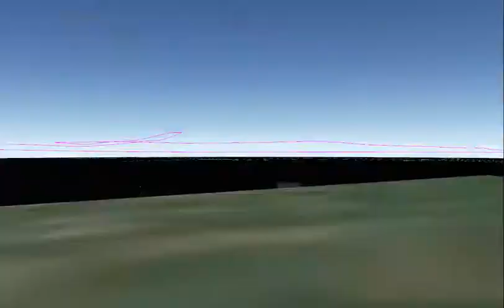Ilustração de lotes: satélite Iaçú Villa Beira RIo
Ilustração de lotes e localização Via satélite
Iaçú Villa Beira RIo
Iaçú Rio das pedras